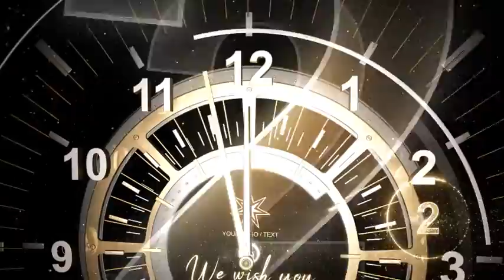현대 새해 카운트 다운 시계 2022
modern new year countdown clock 2022 by ironykdesign preview
Epic Uplifting Cinematic Motivational Inspiration Countdown